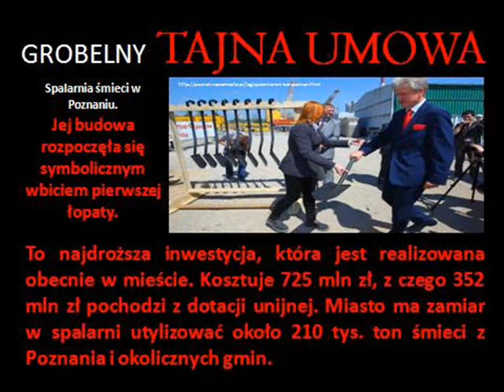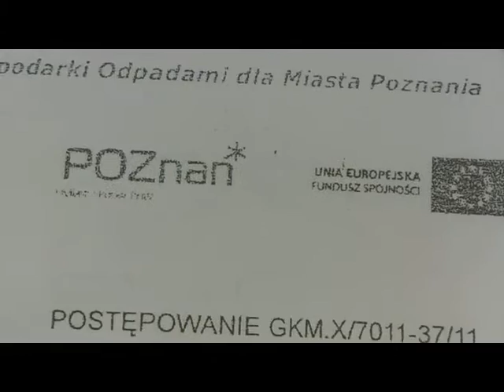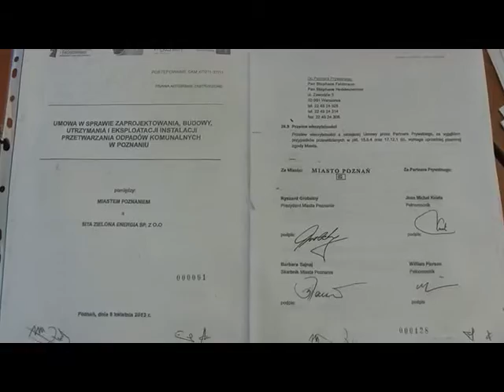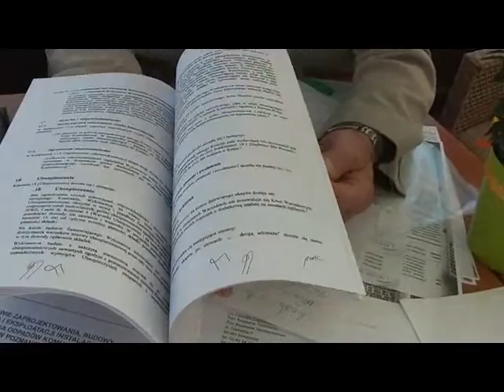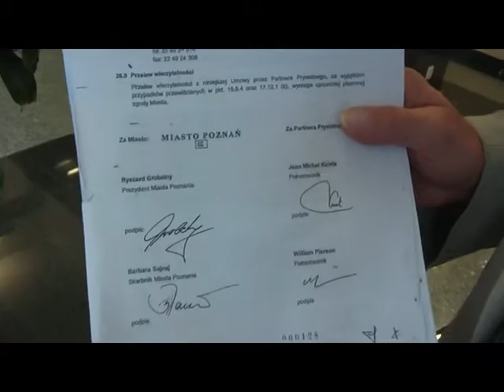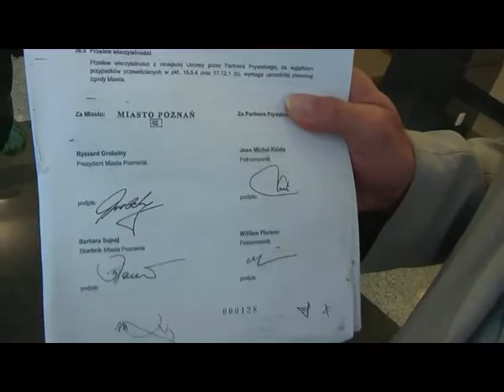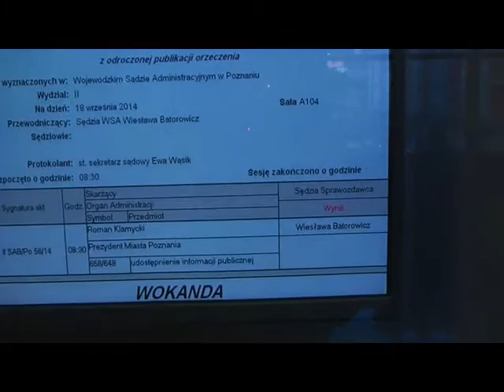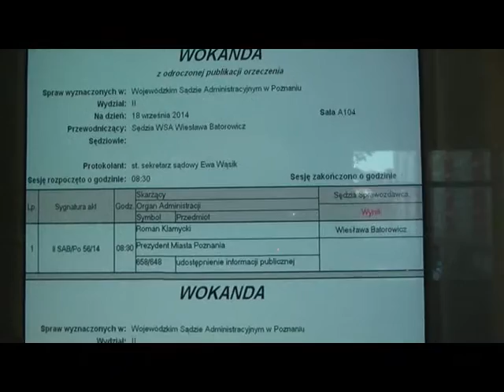Grobelny Tajna Umowa